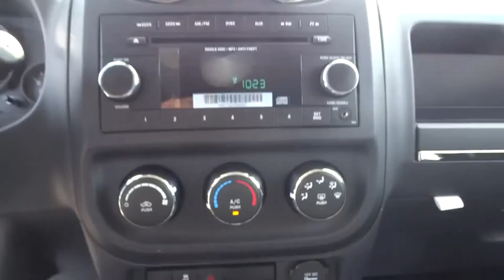2015 Jeep Patriot Bourbonnais, Kankakee, Chicago, Joliet, Orland Park, IL 50670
2015 Jeep Patriot

Taylor CDJR
1497 Illinois 50

Patriot is identified by aggressive exterior styling including a body-color seven-slot grille: an authentic design steeped in Jeep brand DNA.Taylor Chrysler Jeep Dodge & Ram is across IL Route 50 from the Mall in Bourbonnais, IL. With a full selection of New, Certified, and Pre-Owned vehicles; we have been serving the needs of Kankakee County and Beyond for more than 20-years. Our professional Internet team offers you a no-pressure environment and operates with the quality that you expect from Taylor. You will find Discounted Prices & Excellent Deals on all makes and models. Located at 1497 N State Rt 50 in Bourbonnais Illinois. Come see why our customers have rated us the #1 Dealer in Illinois for 3 consecutive years by dealerrater.com!
Radio: Uconnect 130 AM/FM/CD/MP3,Premium cloth bucket seats,Low Tire Pressure Warning